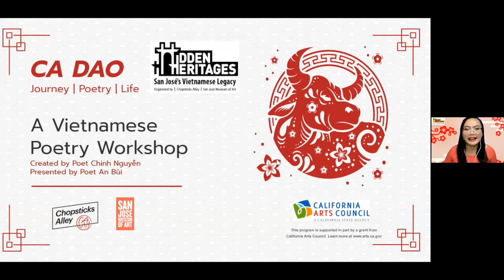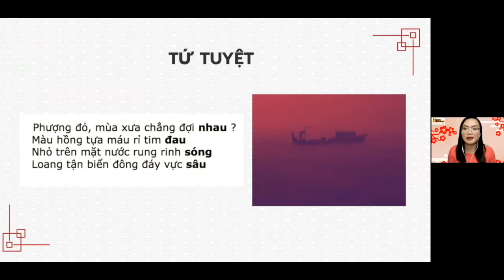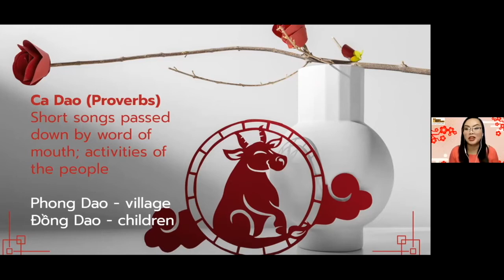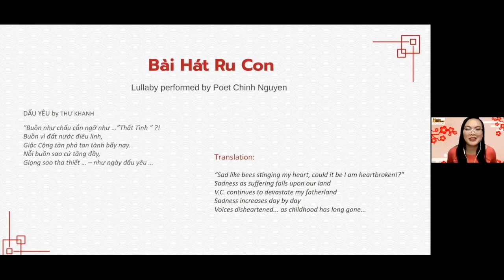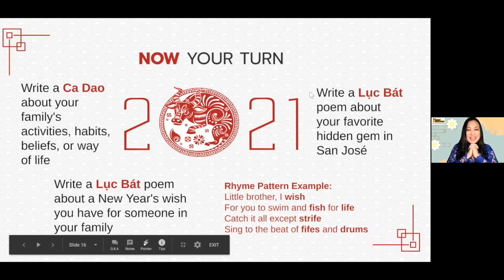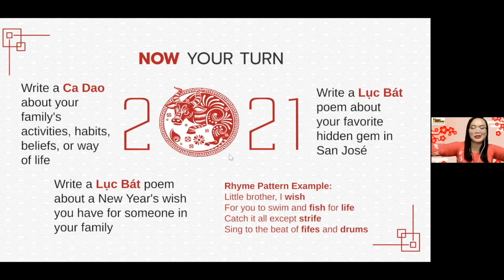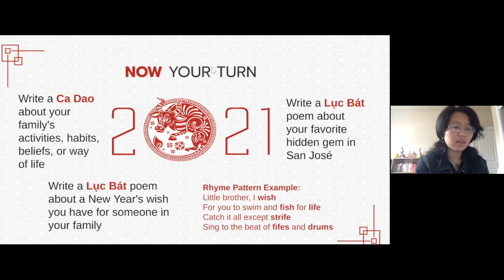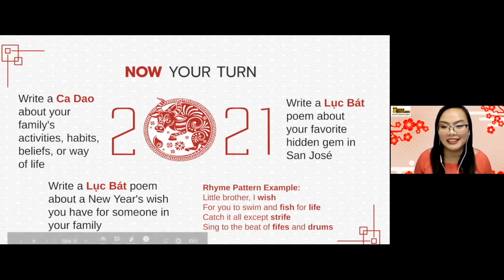Ca Dao Poetry Workshop | Community Day: Lunar New Year 2021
Poetry is not just a part of Vietnamese culture, it is an important part of everyday life. For generations, ca dao, or folk poetry, has been transformed into lullabies and sung by mothers to their children.

In conjunction with Hidden Heritages: San José’s Vietnamese Legacy,  Chopsticks Alley and San José Museum of Art invited participants for a fun traditional Vietnamese poetry workshop with instructions by Poet Chinh Nguyen of Văn Thơ Lạc Việt and led by Poet An Bùi. You will listen to traditional Vietnamese poetry songs and learn how to tell your story through your own poetry.

Watch the Ca Dao Open Mic at youtu.be/pqpt5vvaTH4 .

Hidden Heritages: San José’s Vietnamese Legacy is a two-year partnership between the San José Museum of Art, Chopsticks Alley, and the City of San José Office of Cultural Affairs that brings Vietnamese artists and community members together to share, amplify, and artistically present stories of the contributions of Vietnamese Americans to San Jose, one of California’s most diverse cities.